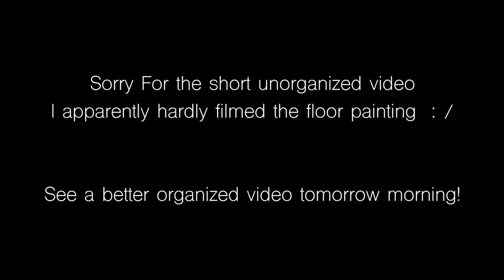School Bus Build Episode 7: How to Seal your floor from Rust!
I apologize for the terrible quality and length of this video, I completely forgot to film much. But a better video comes in 2 days its already scheduled!

I'm looking for all types but mostly more relaxed music similar sounding to Odesza.

Song:
Artist:
▽ Follow Ash O’Connor